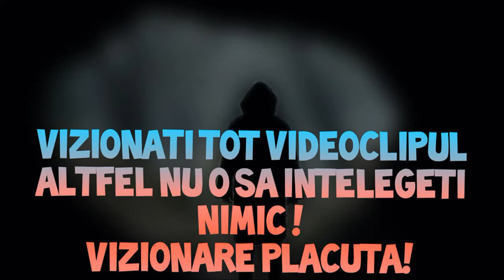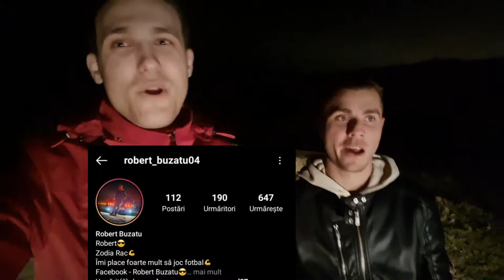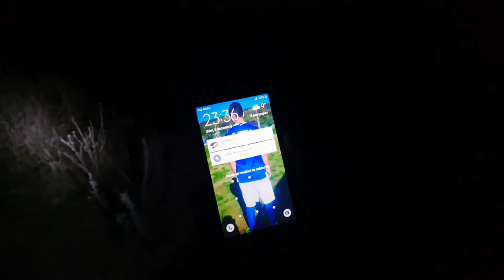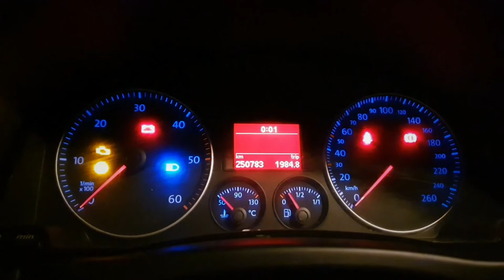DRUMUL OASELOR - SINGURI IN PUSTIETATE ! HORROR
Descriere.
Am Cautat PADUREA SPANZURATILOR ,Dar am Mers pe DRUMUL OASELOR...

Rusty Fallow!